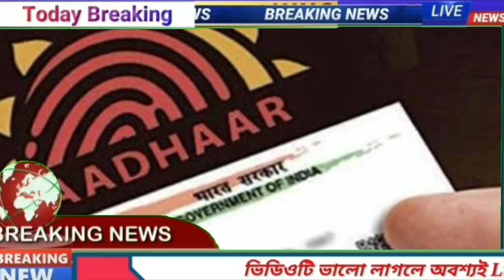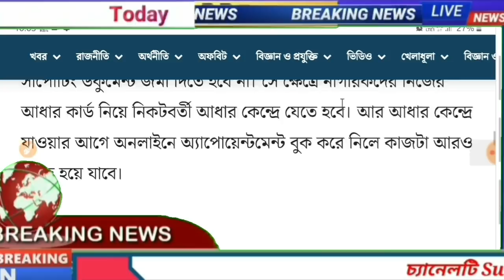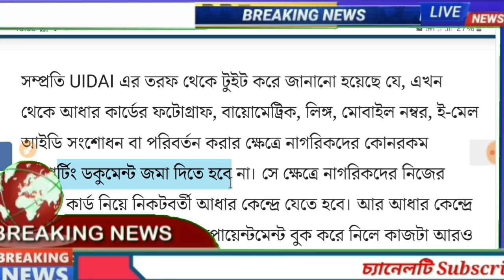আধার কার্ড থাকলেই বিরাট সুখবর, এখুনি দেখে নিন l Big News For Aadhar Card Holders l Aadhar Card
1. AAdhaar card
2. Aadhar card Download
3. AAdhar card safety
4. aadhar card hindi
5. tech news in hindi